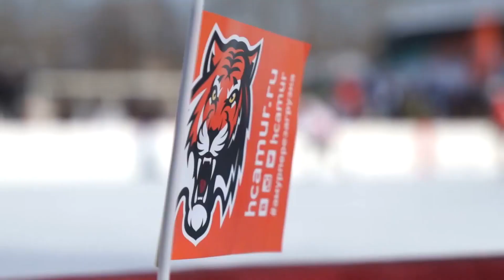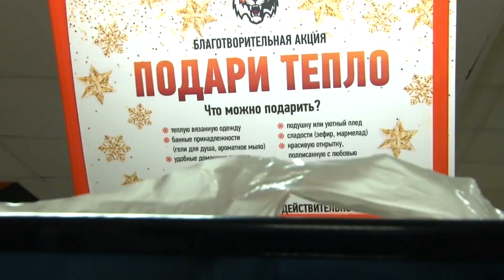Территория тигров. Выпуск № 3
В третьем выпуске проекта телеканала "Губерния" Индира Якубова рассказывает о том, как и для чего хоккеисты занимаются благотворительностью, и почему хоккейный клуб "Амур" - не только спортивное, но и социальное явление в жизни Дальнего Востока.